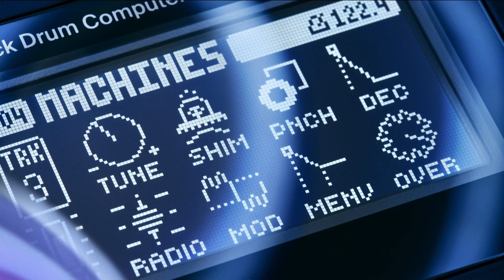Knoob - Klicks, pops and plops